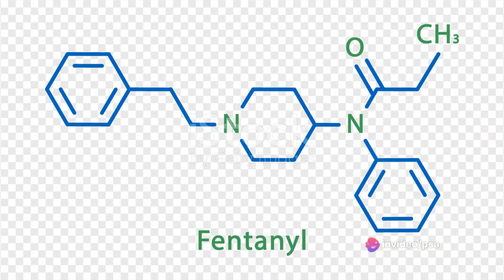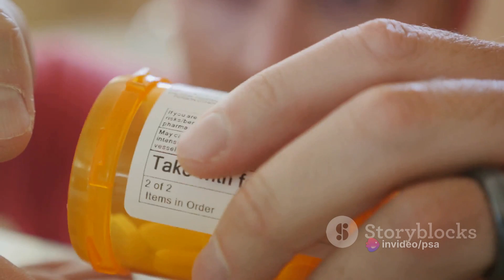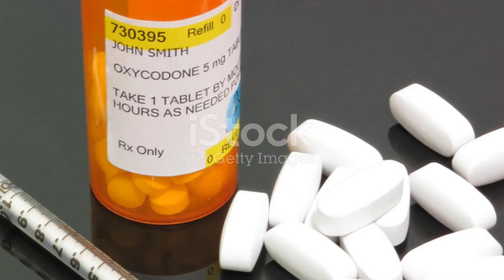Fentanyl: The Silent Killer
In this eye-opening video, we delve into the frightening realm of Fentanyl, a highly potent drug wreaking havoc in our communities. Join us as we unravel the shocking truth about its devastating effects and the alarming surge in overdose deaths.

🛎️ Don't forget to hit the thumbs up button and share this important video to spread awareness about the dangers of Fentanyl. Together, we can save lives.

OUTLINE:

00:00:00 The Unseen Crisis
00:01:49 The Two Faces of Fentanyl
00:03:43 The Hidden Danger
00:05:42 The Deadly Effects
00:07:40 The Call to Action